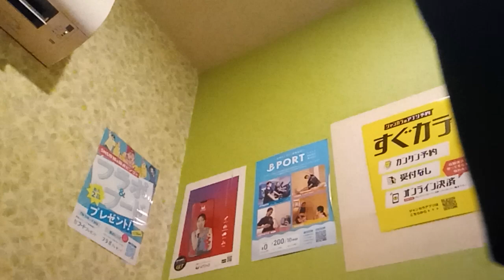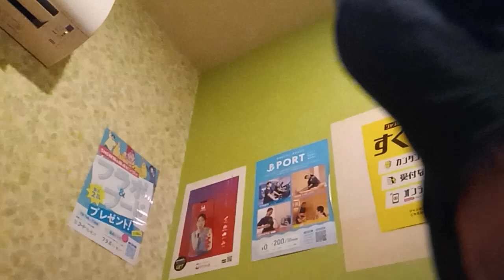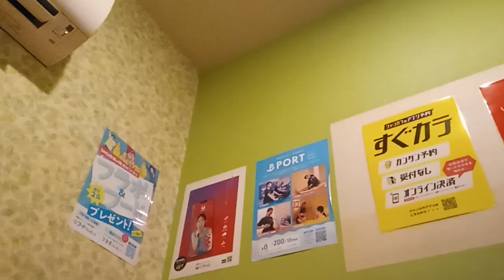蕾 (コブクロ) を唄っています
「レコチョク 秋うたベストコレクション」紹介曲 レコード大賞受賞曲